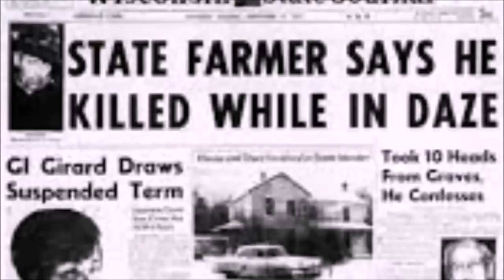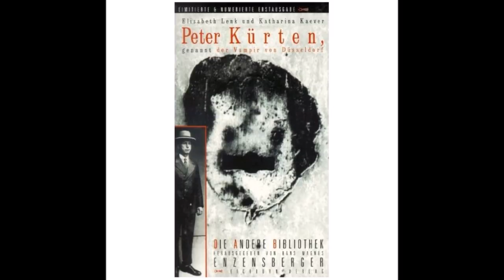Serial Killer Saturday - PETER KURTEN A.K.A.: "The Vampire of Düsseldorf"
Antonio Contreras
Kahlest Enoch
Bonnie Skelton
Venikins
Veronica Smith
Howard Rholetter
Anonymous

Audio-Book info -
Star Force
Thoughts from the Heart
A Dragons Fire: Book 3